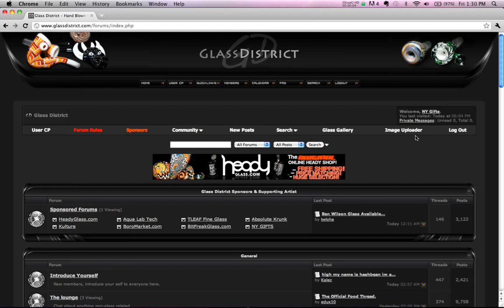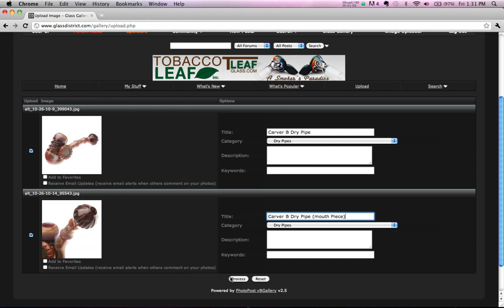How to upload image to Glass District